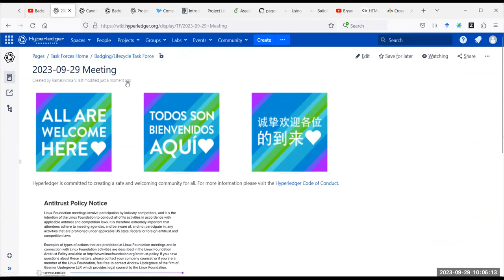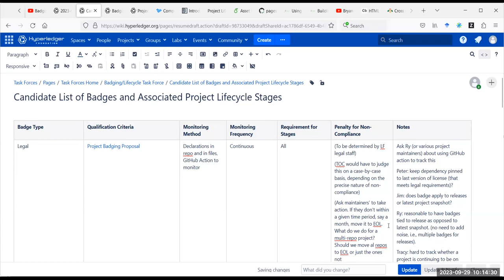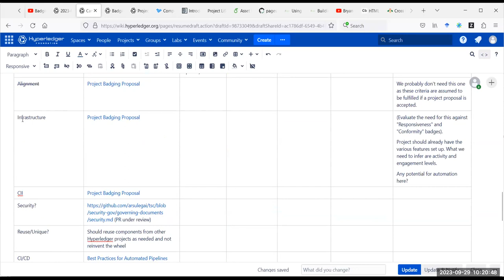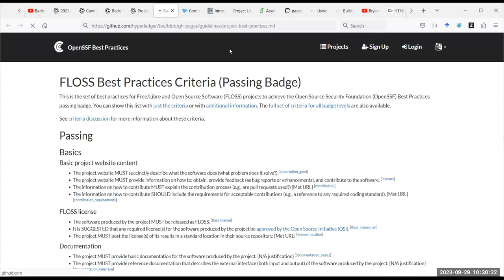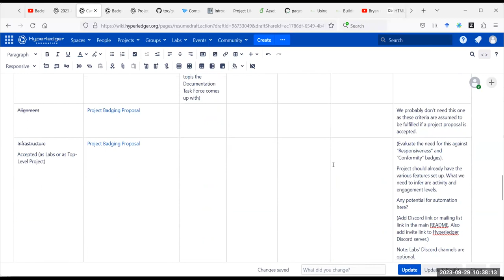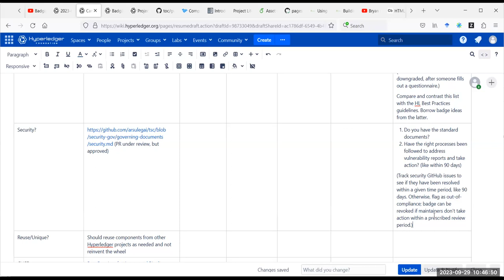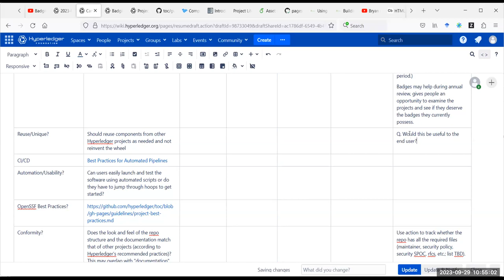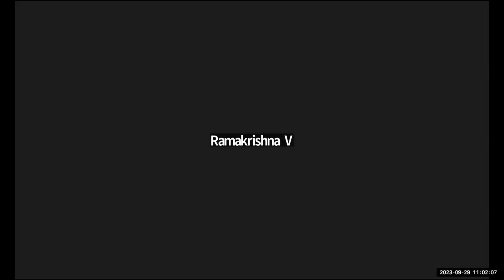Badging and lifecycle taskforce 2023 09 29